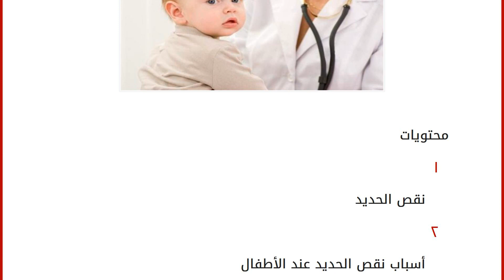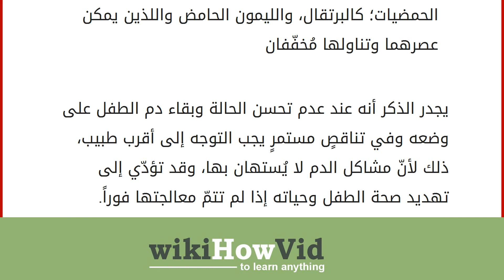أسباب نقص الحديد عند الأطفال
محتويات
١ نقص الحديد
٢ أسباب نقص الحديد عند الأطفال
٣ أعراض نقص الحديد
٤ علاج نقص الحديد عند الأطفال نقص الحديد
يُعتبر الحديد أحد أهمّ العناصر المهمة لصحة الإنسان؛ حيث إنّه يقوم بالعديد من المهام والوظائف وأبرزها إنتاج الخلايا الحمراء التي تحمل الأكسجين وتنقله إلى مختلف أجزاء الجسم، ويُساهم في تعزيز كفاءة عمل الخليّة لتسهيل الهضم وغيرها. يُعاني بعض الأشخاص من نقصٍ في هذا العنصر فيما يُعرف بنقص الحديد أو فقر الدم أو الأنيميا، التي تقف العديد من المُسبّبات خلفها، كما أنّ لنقصه العديد من الآثار أو الأعراض التي تظهر على الشخص بوضوح. يعاني الكثير من الأشخاص من مشكلة نقص الحديد بمختلف فئاتهم العمرية، وسنتحدّث خلال هذا المقال عن فئة الأطفال، وظهور المشكلة لديهم، وأسبابها وطرق العلاج. أسباب نقص الحديد عند الأطفال شرب الحليب الطبيعي فقط دون إضافة العناصر الأخرى كالحديد. تناول الأغذية التي لا تحتوي